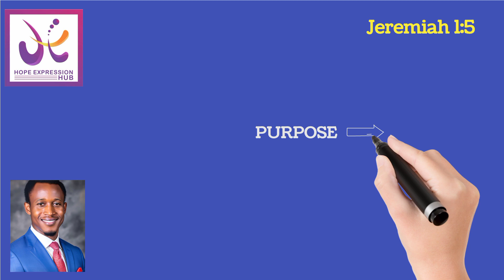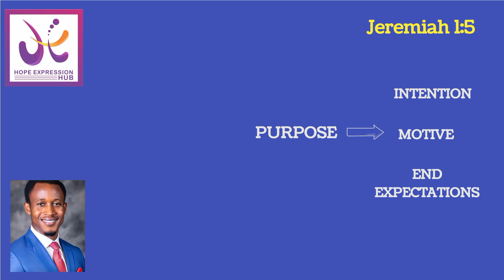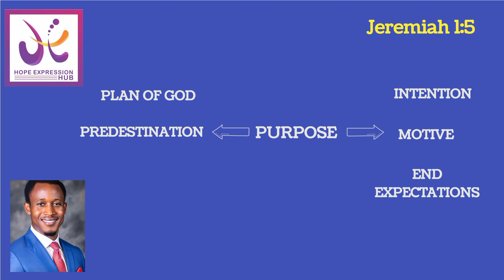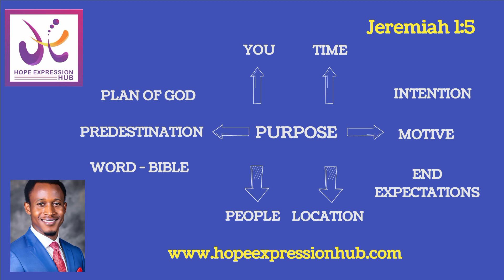WHAT IS PURPOSE? || Prince Victor Matthew